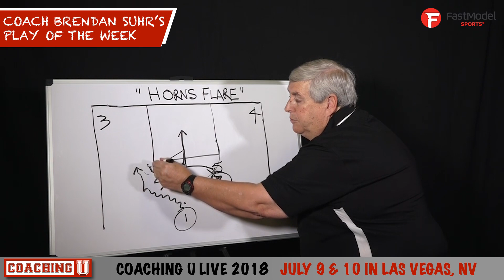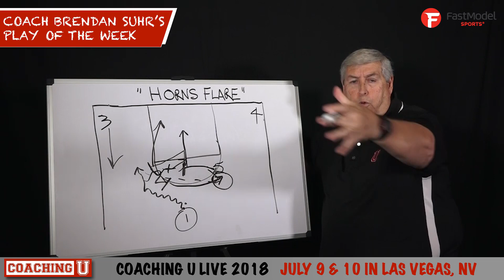Coach Brendan Suhr's Play of the Week: "Horns Flare"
Coach Brendan Suhr's PlayOfTheWeek: "Horns Flare"